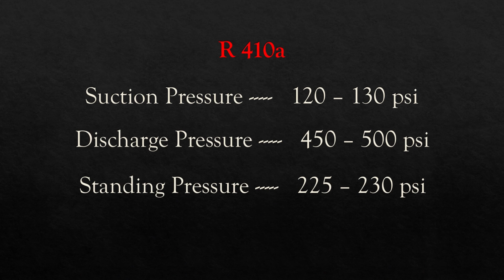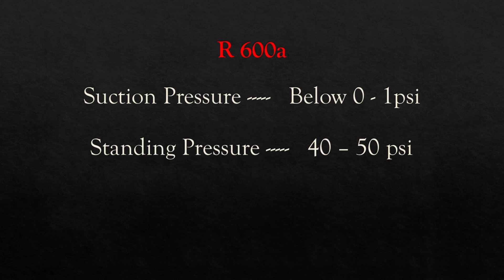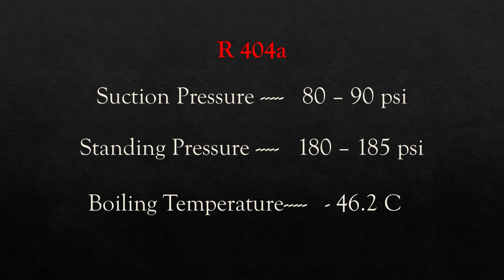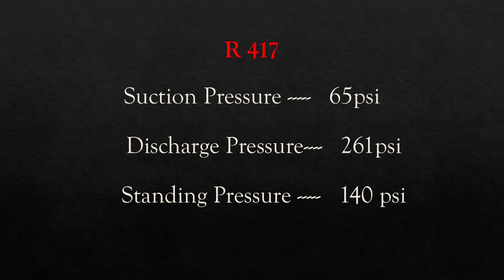REFRIGERANT PRESSURE TEMPERATURE CHART/HVAC മലയാളം/R22/R134A/R410 SUCTION & DISCHARGE PRESSURE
ALL REFRIGERANT SUCTION PRESSURE/DISCHARGE PRESSURE/BOILING TEMPERATURE മലയാളം EXPLANATION